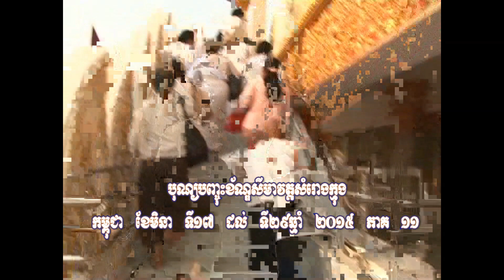LOK CKROU BUTSAVONG DISK 11